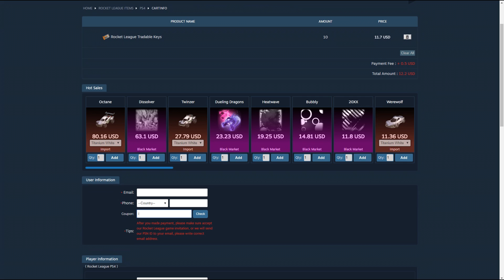CROSSBAR CHALLENGE SUR ROCKET LEAGUE AVEC AZE !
Hey ! Aujourd'hui, nouvelle vidéo sur un concept qu'on a décidé d'amener sur Rocket League, le crossbar challenge !

▬▬▬▬▬MES CAM SETTINGS▬▬▬▬▬▬▬▬

110
260
110
-3
0.45

▬▬▬▬▬▬▬▬CONFIG PC▬▬▬▬▬▬▬▬▬▬▬

►Boitier Asus ROG Strix
►Carte mère Gygabite
► Deux écrans 60hz Samsung

▬▬▬▬▬▬▬▬▬▬MUSIQUES▬▬▬▬▬▬▬▬▬▬▬

►Wontolla - Are You With Us?
►Nicolai Heidlas - Blue-Sky-Over Hawaii
►Jediprod - The Flying Assassin
►Dj Quads - How To Say
►Cjbeards - Brave the storm
►Dj-Quads - More Than U Know